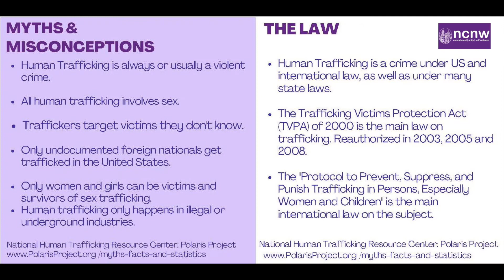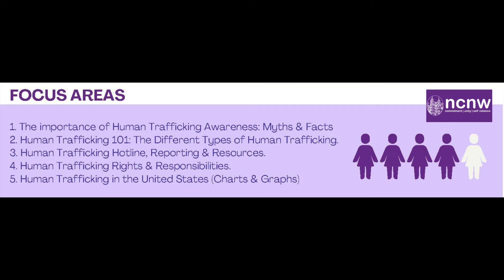NCNW FINAL HTAC 2022 Presentation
National Council of Negro Women (NCNW) Human Trafficking Awareness Committee (HTAC)
Sandra K.Gipson, Chair
Loretta Sharp Gray, Co-Chair
Sharron L. Henley, Secretary
Chief Vera Bumpers, Member
Dr. Sandra Maria Anderson, Member/Survivor of Human Trafficking
Presentation made with work created by Sharron L. Henley, Secretary-NCNW HTAC